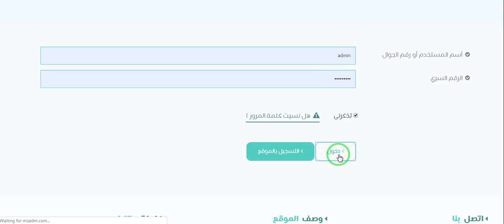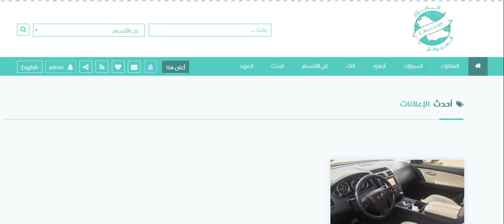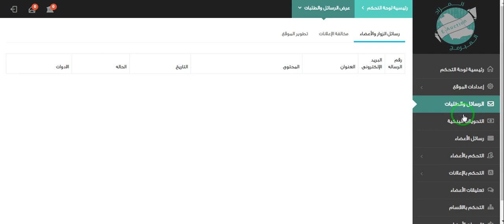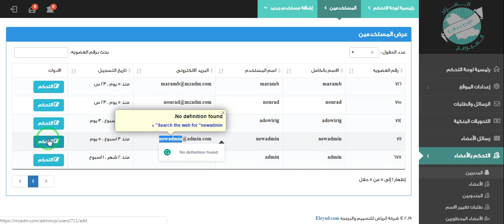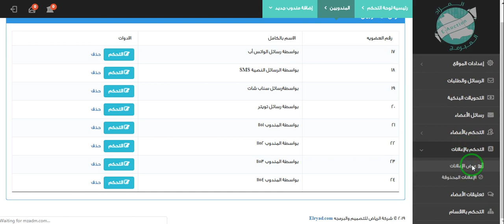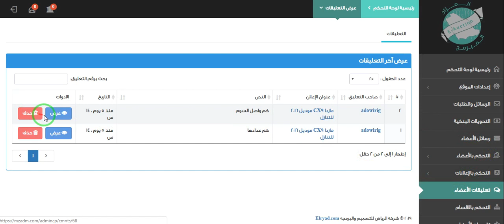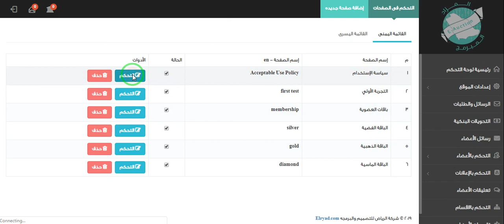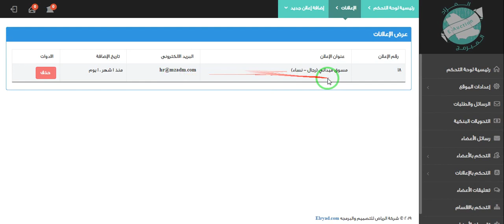شرح لوحة التحكم الخاصة بــ موقع المزاد المبرمج